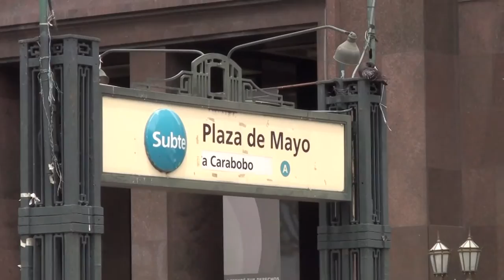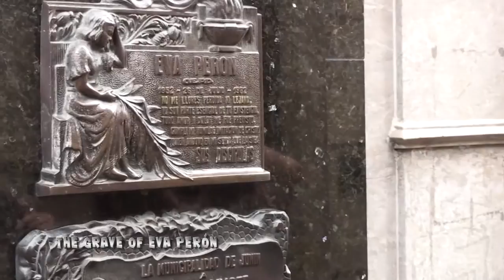Buenos Aires - nice day trip through the metropolis of Argentina in HD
engl. / deutsch:

the last day in 2011 we stoped of our South America cruise in Buenos Aires and booked a very nice full day city excursion. In our video we show the sky line, the harbor, the colorful tango and traditional football district La Boca, Obelisk, Plaza de Mayo, Pink House, Puerto Mandero Waterfront,  La Recoletay Cemetery  and the Grave of Eva Peron. Our voting: one of the ost beautiful cities in the world !

Am letzten Tag des Jahres 2011 stand im rahmen unserer Südamerika Tour, Buenos Aires auf dem Plan und wir buchten für einen ersten Überblick eine Ganztagestour bei super warmen und sonnigen Wetter. Das Video zeigt Ausschnitte von der Skyline, dem Hafen, dem Obelisken, Mayo Park, dem Regierungsgebäude, dem traditonellen Tango und Fußball Bezirk La Boca und vom weltberühmten Friedhof, wo sich das Grab von Eva Peron befindet. Unser Urteil: Buenos Aires ist unbedingt eine Reise wert, für uns eine der schönsten Städte der Welt !

Time: december 2011
Location: Buenos Aires / Argentina